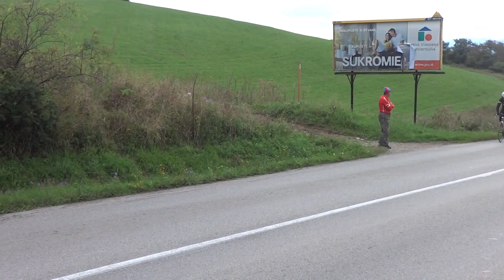Slovenské Pyreneje 2014 Kláštor pod Znievom